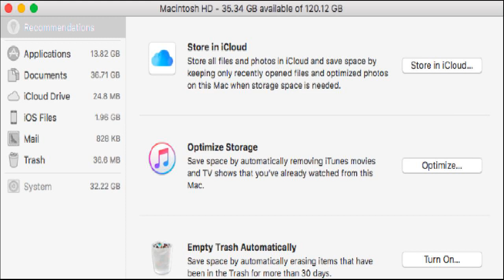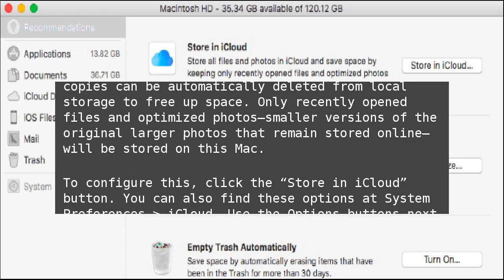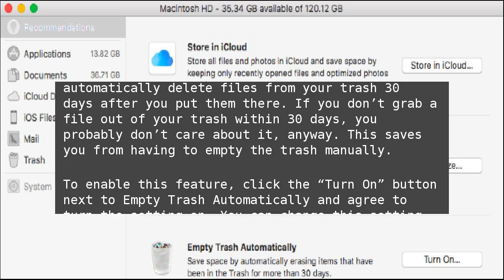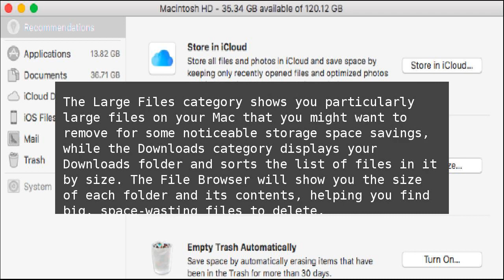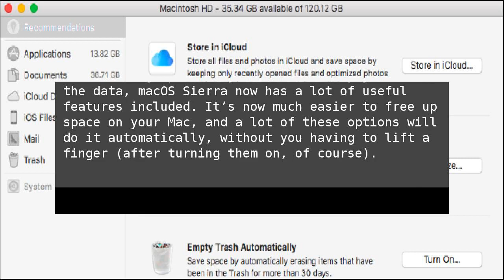How to Automatically Free Up Storage Space with macOS Sierra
If you have a Mac that’s always running low on space,&nbsp;macOS Sierra&nbsp;is a breath of fresh air. It includes a new tool that provides recommendations and helps&nbsp;free up space on your Mac. How to Automatically Free Up Storage Space with macOS Sierra